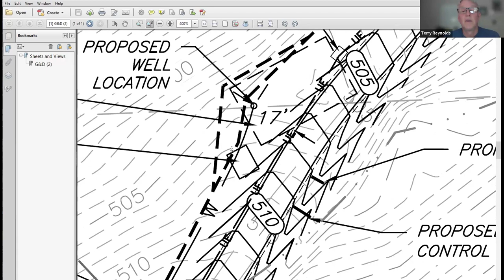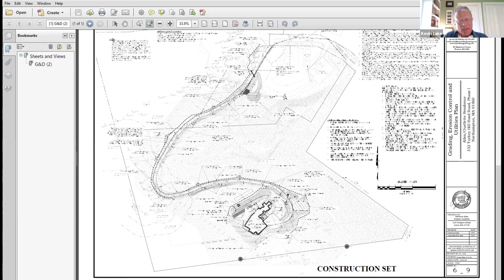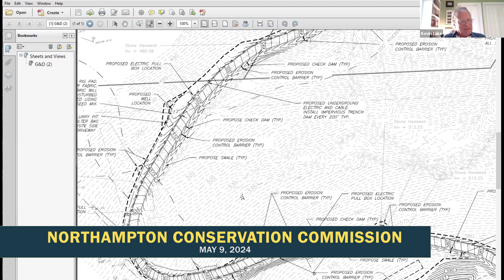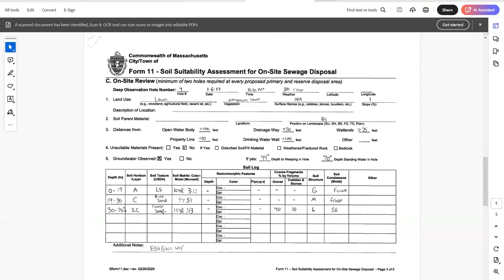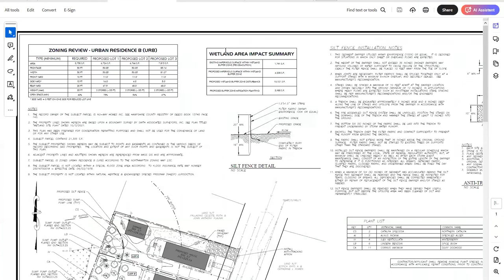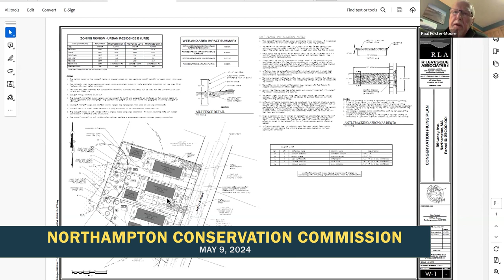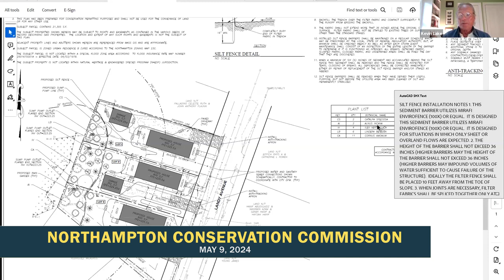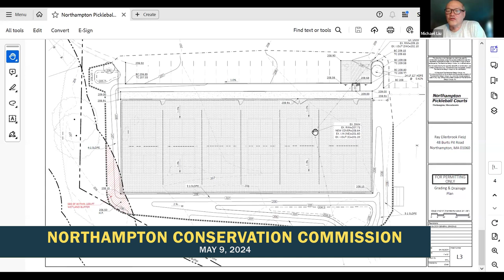Northampton Conservation Commission 5/9/24